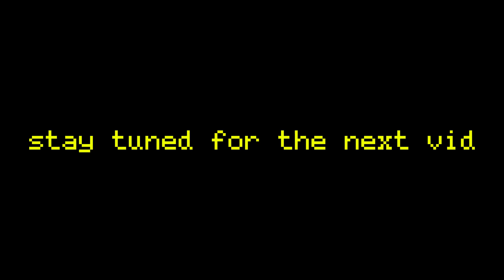Minecraft Farming Montage With Replay Mod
My First Vid With Replay mod I am Planning to make more vids